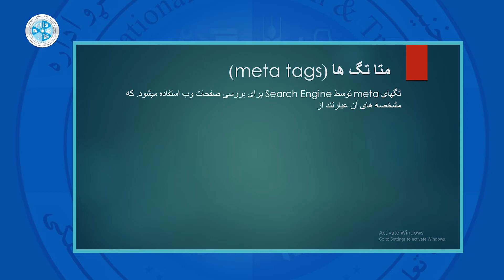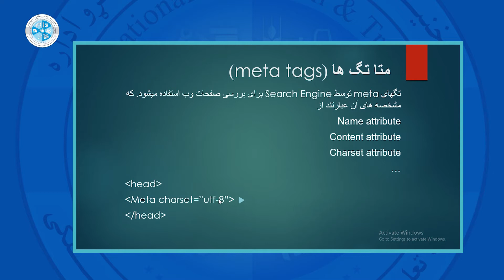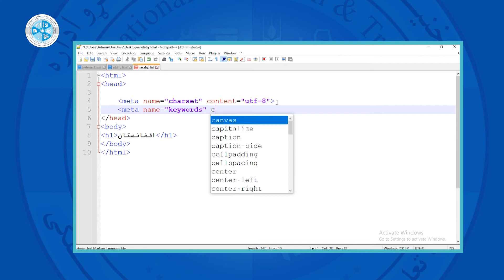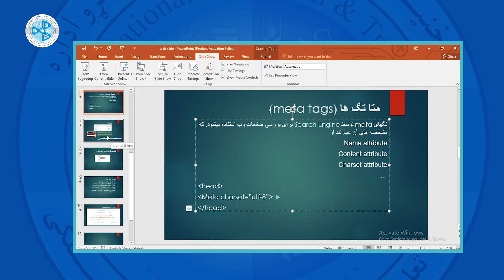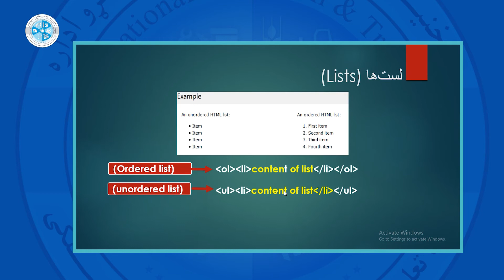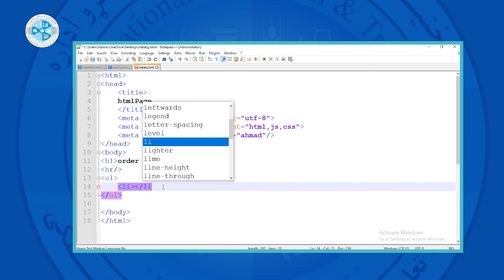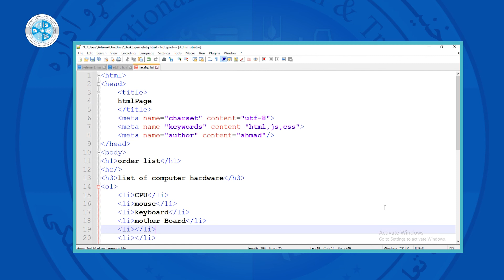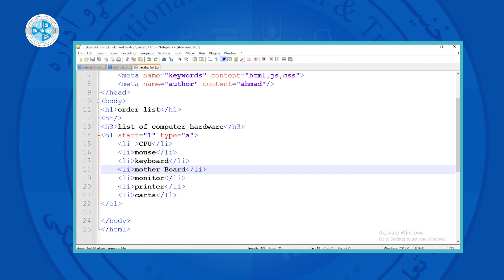Web Design – Lesson 07 | META TAGS – وب دیزاین – درس هفتم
رشته: کمپیوترساینس
دیپارتمنت: دیتابیس
صنف: چهاردهم
سمستر: اول
مضمون: وب دیزاین
موضوع: META TAGS
استاد: لیدا صدیقی

Faculty: Computer Science
Department: Database
Class: 14th
Semester: 1st
Subject: Web Design
Teacher: Leeda Sediqi